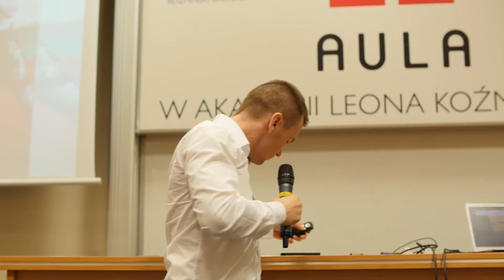Aula # 138 - Go Global! - Paweł Sieczkiewicz (Telemedi.co)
Paweł Sieczkiewicz (Telemedi.co) - "Telemedi.co – jak kickboxing pomógł mi zbudować biznes"